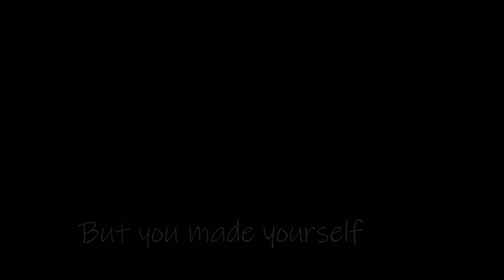Ren X Kyoko || Don't mind me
*Spoiler warning: Skip Beat! chapter 280*
it has been ages since i edited manga that i feel so rusty XD ... but I had to do it after the last chapter ... I've been reading this manga for about 10 years! to think that finally Ren confessed to Kyoko wow  i guess it will take another 10 years till she knows that Ren and Kuon are the same person XDDD
whatever I hope you enjoy the video while staying at home ... stay safe every one.